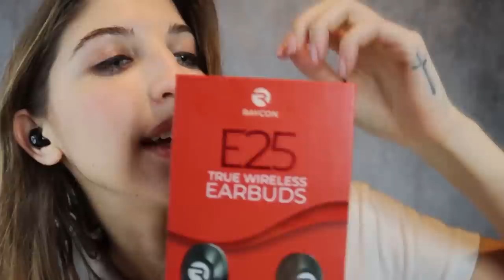Spoolie Noms (The Spicy Way) ASMR ~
𝗦𝗨𝗣𝗣𝗢𝗥𝗧 𝗠𝗘

𝗦𝗢𝗖𝗜𝗔𝗟 𝗠𝗘𝗗𝗜𝗔